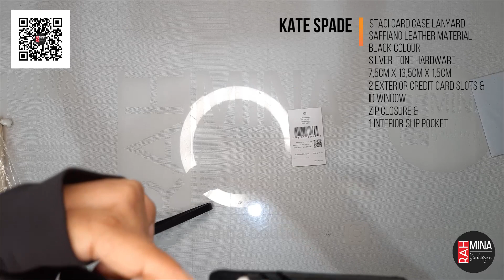kate spade staci card case lanyard I review I unboxing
saffiano leather material
black colour

kate spade staci card case lanyard
silver-tone hardware
7,5cm x 13,5cm x 1,5cm

kate spade lanyard
2 exterior credit card slots
Id Window

Selamat datang di Rahmina Boutique, tempat di mana gaya bertemu fungsionalitas! Hari ini, kami dengan bangga ingin memperkenalkan sebuah aksesori yang tidak hanya modis, tetapi juga praktis: Kate Spade Staci Card Case Lanyard.

Pilihan yang tepat untuk gaya hidup yang dinamis, lanyard card case ini adalah kombinasi sempurna antara gaya yang trendi dan kemudahan penggunaan sehari-hari. Dirancang oleh Kate Spade, aksesori ini adalah perwakilan dari gaya yang cerdas dan fungsional.

Mari kita mulai dengan tampilan yang memukau. Dibuat dengan bahan berkualitas tinggi dan desain yang chic, lanyard card case ini tidak hanya membuat tampilan Anda semakin menarik, tetapi juga memudahkan hidup Anda. Desainnya yang ringkas dan elegan memungkinkan Anda membawa kartu-kartu penting dan identitas dengan gaya yang memukau.

Salah satu fitur paling mengagumkan dari Kate Spade Staci Card Case Lanyard adalah kemampuannya untuk menyimpan kartu-kartu dengan aman, sementara tali gantungnya memastikan agar Anda tidak pernah kehilangan kartu atau kunci penting Anda. Kepraktisan ini membuatnya sempurna untuk gaya hidup yang cepat dan sibuk.

Kate Spade Staci Card Case Lanyard adalah aksesori yang serbaguna dan cocok untuk berbagai kesempatan. Dari berbelanja ke toko serba ada hingga pergi ke pertemuan penting, Anda akan merasa percaya diri dan stylish dengan membawa aksesori ini.

Jangan lewatkan kesempatan untuk memiliki Kate Spade Staci Card Case Lanyard, hanya di Rahmina Boutique.

Terima kasih telah memilih Rahmina Boutique sebagai sumber inspirasi gaya Anda. Sampai jumpa di video selanjutnya!